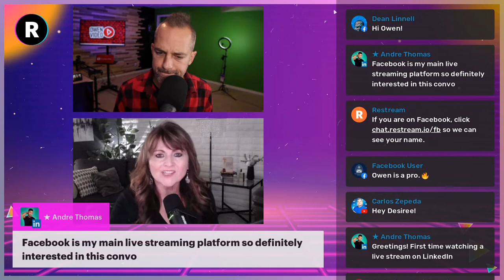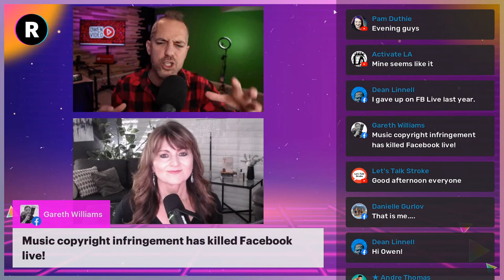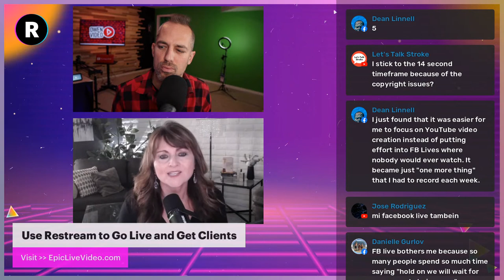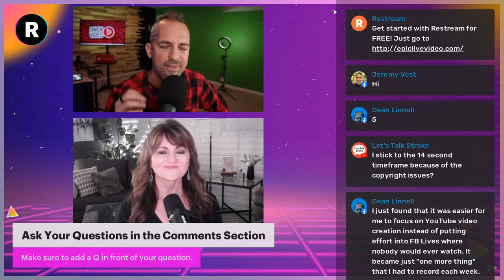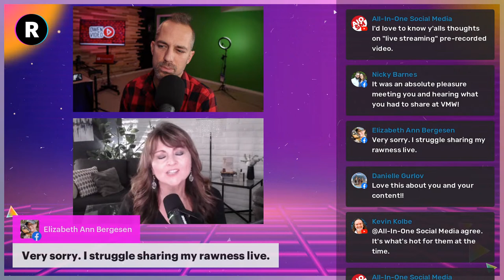Is Your Facebook Live Dead?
Four years after adding live streaming to Facebook, has the hype died down about this “next big thing” and is there still a place for Facebook Live and if so what is it?

In this episode, we’ll be talking with our guest Jenny Quinn and discussing if Facebook live streaming is over or if it can be brought back from the grave.  And how can your business benefit from Facebook live streaming?

Jenny Quinn has been in the digital marketing world since 2007.  Jennifer has a fast, proven method to teach professionals how to easily embrace video and make it an integral part of their marketing strategy. Her fool-proof technique saves you time and mistakes so you can show up with the credibility that will captivate your audience.

Your host today is Owen Video.  He's a live streaming and YouTube consultant for 6 Figure businesses.  He's known for his funny personality and deep industry knowledge.

Click on the video NOW to watch and start growing your email list the right way!

Get started with Restream for FREE!